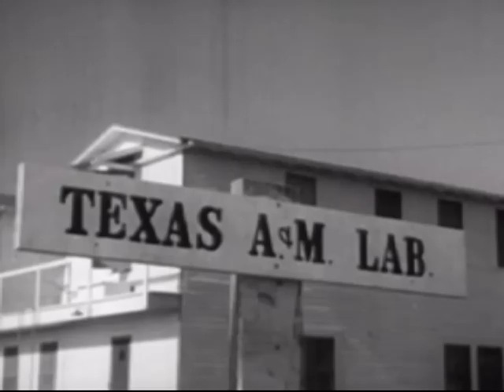Gulf oysters not affected by oil 1950s American Petroleum Industry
After World War II charges that oil industry pollution destroyed the Gulf coast fishing industry resurfaced. Such allegations had been common since the turn of the century. However, after the war, fishing losses in some areas soared. Oysters were particularly hard-hit with mortality rates as high as 100%. The oyster industry in 1947 filed a series of 64 suits, placing the blame squarely on the oil companies.  In response, the oil industry, with the Texas Company taking the lead, contracted with Texas A&M for a long-term, impartial scientific investigation of the extent and causes of alleged abnormal oyster mortality in Louisiana waters and of the possible effects of oil operations in Louisiana and Texas coastal areas on oysters and other marine organisms.
Not surprisingly investigators soon discovered that oil pollution was common in the Gulf. However, they did not find any link between exposure and shellfish mortality.  Rather, in 1949 the study found that a parasite - dermocystidium marinum--had infested oyster beds and was responsible for the high mortality rates.  But an independent researcher, H. Malcom Owen, was not so convinced that oil pollution did not play a role in oyster mortality  But the industry funded study made a considerable impact. The lawsuits were subsequently dropped or settled out of court.  Aside from being the first scientific study evaluating oil pollution's effect upon the environment, Texas A&M's success in ascertaining the cause of oyster mortality won it oil industry friendship and subsequent research contracts.  More importantly for the history of the Texas A & M University System, however, is the fact that this research led ultimately to the creation and expansion of a Marine Sciences program, represented by the newly established (1949) Department of Oceanography at Texas A & M University in College Station.  This clip is from the 1950s film, Progress Parade, made by the American Petroleum Industry (API).  The entire film is available on the Internet Archive.